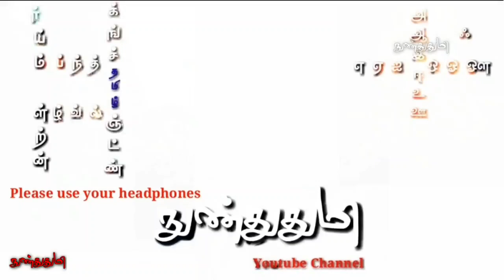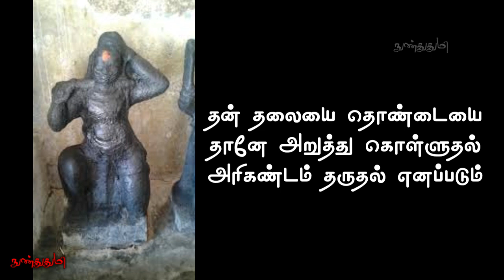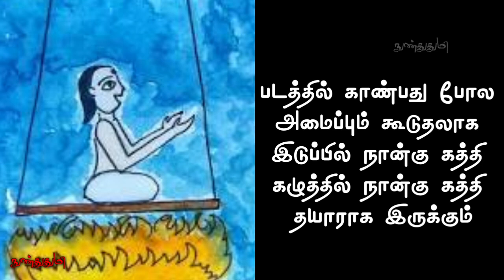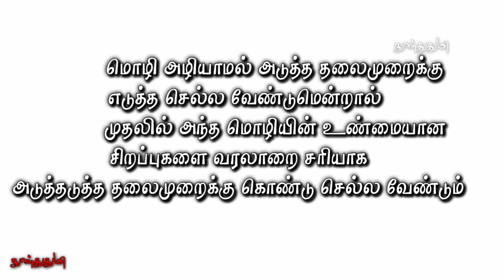காளமேகபுலவர் / ஆசுகவி / பகுதி 2 / Kalamegapulavar Aasukavi /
தமிழில் மாஸ் காட்டிய புலவர்
kalamega pulavar
காளமேகபுலவர்
கவி காளமேகம்

கவி காளமேகப் புலவர் அவர்களை பற்றி வாசிக்க திரு. புலியூர்க்கேசிகன் அவர்கள் எழுதிய புத்தகம்

காளமேகம் என பெயர் வர காரணம்

திருவரங்கத்து கோவிலில் ( ஸ்ரீரங்கம் ) பரிசாரகராக (சமையல் செய்பவர்) இருந்தார் திருவானைக்காவில் சிவத் தொண்டு
செய்து வந்த மோகனாங்கி என்ற
பெண் மீது மாளாக்காதல் கொண்டு இருந்தார் அவள் பொருட்டு ஒரு நாள் அங்குச்சென்று கோவிலின் உட்புற பிராகாரத்தில்
அவள் வரவுக்காகக் காத்திருக்கையில்
தூக்கம் வர படுத்து உறங்கிப்போனார் அப்பெண்ணும் இவரைத் தேடிக் காணாமல் திரும்பிச்சென்றுவிட்டாள்
கோவிலும் திருக்காப்பிடப்பட்டது
அக்கோவிலின் மற்றொரு பக்கத்தில்
ஓர் அந்தணன் சரசுவதி தேவியை நோக்கி தவங்கிடந்தான் சரசுவதிதேவி அதற்கிணங்கி அவன் முன்தோன்றித் தமது வாயில் இருந்த தாம்பூலத்தை அவ்வந்தணன் வாயிலுமிழப் போக அதை அவன் வாங்க மறுத்ததால் சினந்து அத்தாம்பூலத்தை வரதன்
(காளமேகத்தின் இயற்பெயர்) வாயில்
உமிழ்ந்துச் சென்றாள்
வரதனும் தன் அன்புக் காதலி தான்
அதைத் தந்ததாகக் கருதி அதனை ஏற்றுக்கொண்டான்
அது முதல் தேவி அனுக்கிரகத்தால்
கல்லாமலே கவி மழை பொழியத்தொடங்கினான் அதனாலேயே வரதன் என்ற பெயர் மாறி காளமேகம் என மாறிற்று.

விஜய் அஜித்தை மாஸ் ஹீரோ என  கூறிக்கொண்டு திரிகிறார்கள்
திரையில் மட்டுமே ஆடும் கூத்தாடிகள்
நிஜ வாழ்க்கையில் ஒரு பிரச்சினை என்றால்
ஓடி ஒளிந்து கொள்கிறார்கள்

ஆனால் அவர்களை விட பல மடங்கு உயர்ந்த
நிஜ வாழ்வில் தமிழ் மொழிக்காக
மாஸ் காட்டிய ஹீரோ காளமேகம் அவர்கள்

கவி . காளமேகம் அவர்கள் பாடிய

அரியாசனம் வேண்டி காளமேக புலவர்
பாடிய பாடல் :

வெள்ளைக் கலையுடுத்து
வெள்ளைப் பணிபூண்டு
வெள்ளைக் கமலத்தில் வீற்றிருப்பாள் வெள்ளைஅரியா சனத்தில் அரசரோ டென்னைச்சரியா சனம்வைத்த தாய்

அரசனுக்குச் சரிநிகரான இருக்கையில்
என்னை அமர வைத்த என் தாய்
கலைமகளாகிய கல்வித்தெய்வம்
வெள்ளை ஆடை அணிந்திருப்பாள்;
வெள்ளை அணிகலன்களை பூண்டிருப்பாள்; வெள்ளைத் தாமரையில் வீற்றிருப்பாள்

Google Copyright Image's

As per Article 307 :
Google Copyright Image Clips in this video
are used for Education purpose only.

fare use.